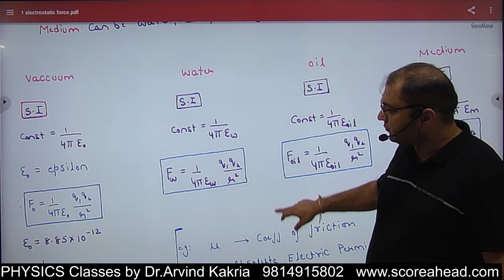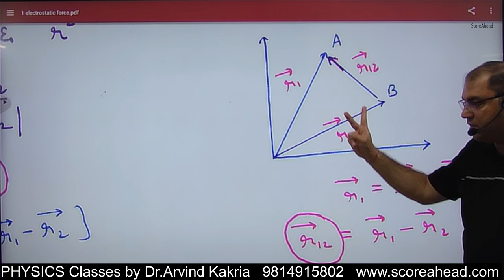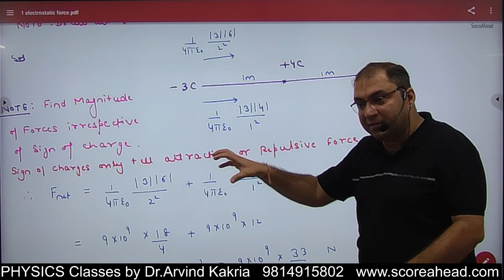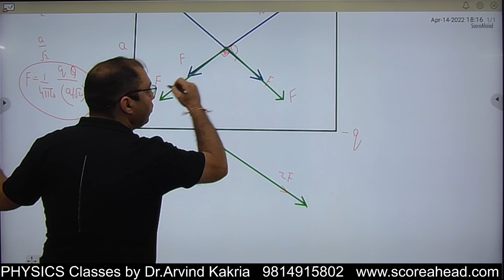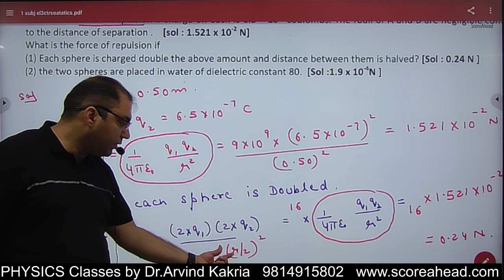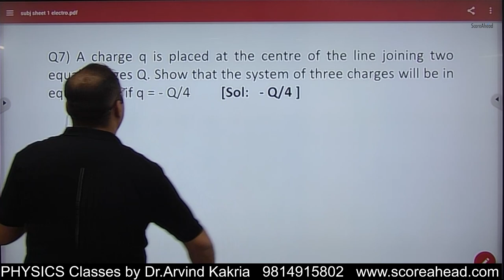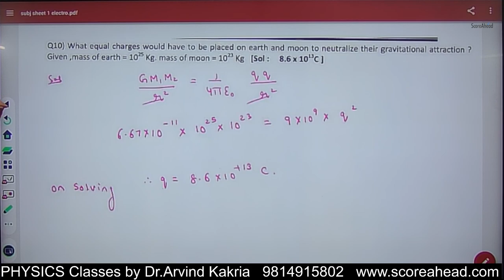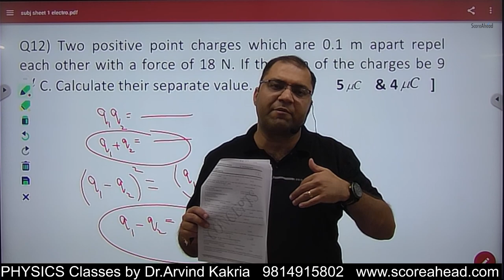COULOMB'S LAW IN VECTOR FORM